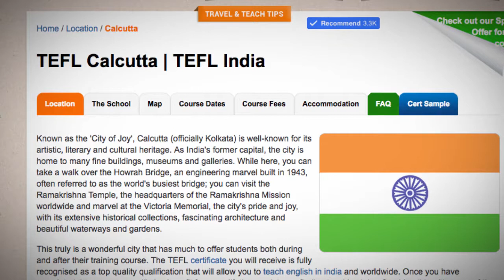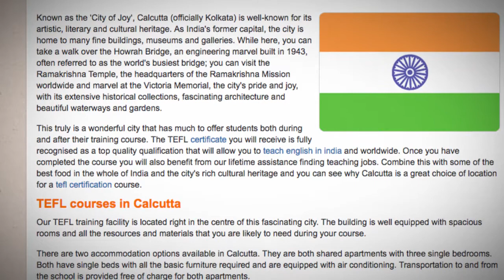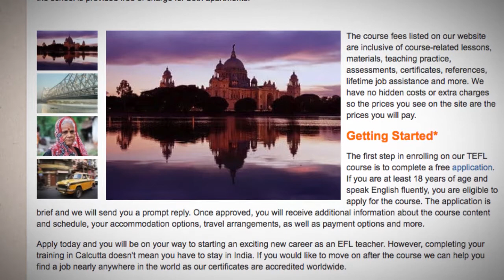TEFL / TESOL Course in Calcutta, India | Teach & Live abroad!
Known as the 'City of Joy', Calcutta (officially Kolkata) is well-known for its artistic, literary and cultural heritage. As India's former capital, the city is home to many fine buildings, museums and galleries. While here, you can take a walk over the Howrah Bridge, an engineering marvel built in 1943, often referred to as the world's busiest bridge; you can visit the Ramakrishna Temple, the headquarters of the Ramakrishna Mission worldwide and marvel at the Victoria Memorial, the city's pride and joy, with its extensive historical collections, fascinating architecture and beautiful waterways and gardens.

This truly is a wonderful city that has much to offer students both during and after their training course. The TEFL certificate you will receive is fully recognised as a top quality qualification that will allow you to teach english in india and worldwide. Once you have completed the course you will also benefit from our lifetime assistance finding teaching jobs. Combine this with some of the best food in the whole of India and the city's rich cultural heritage and you can see why Calcutta is a great choice of location for a tefl certification course.

Our TEFL training facility is located right in the centre of this fascinating city. The building is well equipped with spacious rooms and all the resources and materials that you are likely to need during your course.

There are two accommodation options available in Calcutta. They are both shared apartments with three single bedrooms. Both have single beds with all the basic furniture required and are equipped with air conditioning. Transportation to and from the school is provided free of charge for both apartments.

Getting Started

The first step in enrolling on our TEFL course is to complete a free application. If you are at least 18 years of age and speak English fluently, you are eligible to apply for the course. The application is brief and we will send you a prompt reply. Once approved, you will receive additional information about the course content and schedule, your accommodation options, travel arrangements, as well as payment options and more.

Apply today and you will be on your way to starting an exciting new career as an EFL teacher. However, completing your training in Calcutta doesn't mean you have to stay in India. If you would like to move on after the course we can help you find a job nearly anywhere in the world as our certificates are accredited worldwide.